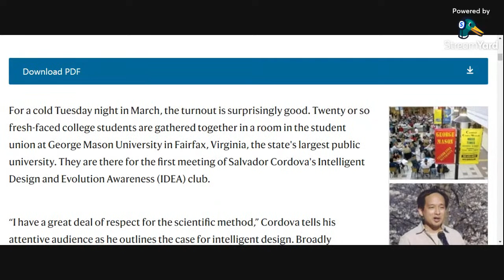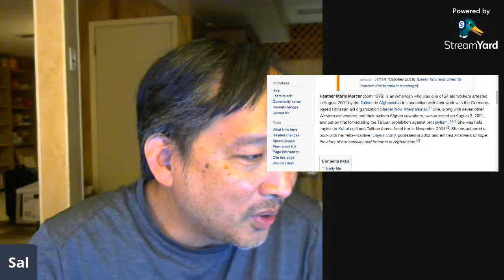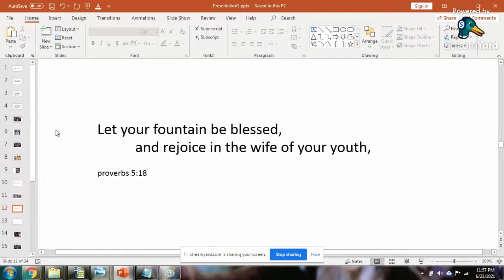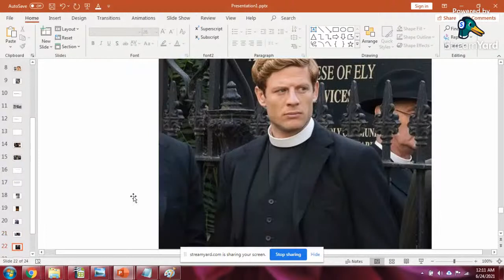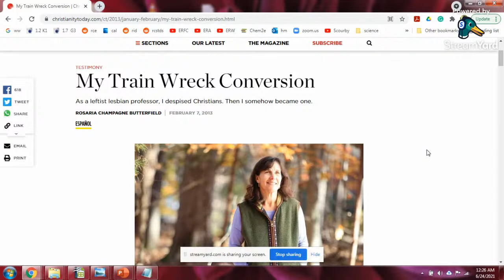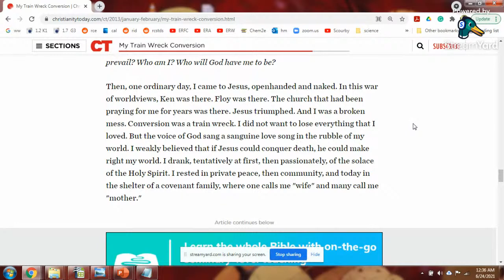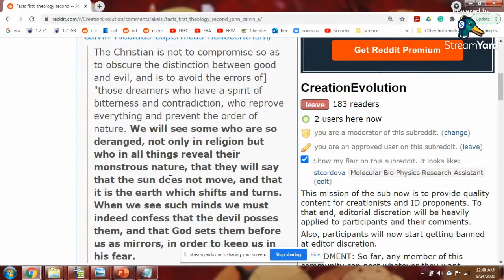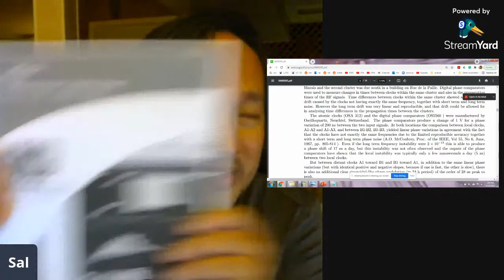VARIETY: Heather Mercer, Paula Broadwell, Rosaria Butterfield, DeWitte, LeCroy, F1 vs. Dragster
Heather Mercer's story.

Paula Broadwell, the mistress of General Petraus.   Nathaniel Hawthorne's "Scarlet Letter."

Former lesbian Rosaria Butterfield trainwreck conversion to Christianity.

Some critical thoughts about John Calvin's understanding of science and physics.

Roland DeWitte and YEC/YCC, Michelson Morely experiments.

LeCroy Wave Runner 6051A and YEC/YCC related experiments.

Formula 1 (F1) engines vs. Dragester engines.